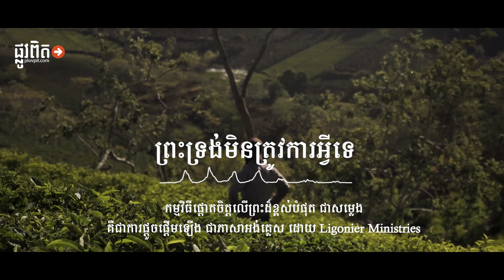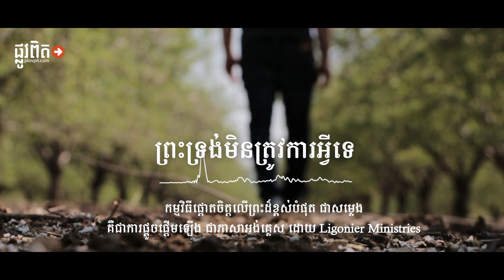ប្រធានបទ៖ ព្រះទ្រង់មិនត្រូវការអ្វីទេ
ព្រះ​ទ្រង់​មិន​ត្រូវការ​អ្វី​ទេ
ព្រះ​ដែល​គ្មាន​ដែន​កំណត់ និង​មាន​គ្រប់​អំណាច​ចេស្ដា ទ្រង់​មិន​ខ្វះ​អ្វី​សោះ ហើយក៏​គ្មាន​តម្រូវការ​អ្វី​ដែរ។ នៅ​ថ្ងៃនេះ​ដែរ លោកគ្រូ អ ស៊ី ស្ព្រោល(R.C. Sproul) នឹង​បង្រៀន​យើង​អំពី​ការ​ស្គាល់​អំណាច​នៃ​ភាព​គ្រប់គ្រាន់​របស់​ព្រះ ដែល​ជួយ​ឲ្យ​យើង​យល់​កាន់តែ​ច្បាស់ អំពី​ការបង្កើត ការ​ប្រោស​លោះ និង​ជីវិត​ជា​គ្រីស្ទបរិស័ទ។
តើ​ព្រះ​ទ្រង់​ត្រូវការ​អ្វីខ្លះ ដើម្បីឲ្យ​មាន​ព្រះជន្ម​រស់? ព្រះអង្គ​មិន​ត្រូវការ​អ្វី​ទាល់​តែ​សោះ។ ព្រះអង្គ​មិន​ត្រូវ​ការ​ខ្យល់​ដក​ដង្ហើម មិន​ត្រូវការ​ពន្លឺថ្ងៃ មិន​ត្រូវការ​ទឹក មិន​ត្រូវការ​ពេទ្យ មិន​ត្រូវ​ការ​ការ​ប្រកប​គ្នា​។ និយាយ​ឲ្យ​ខ្លី ព្រះ​ទ្រង់​មិន​ត្រូវការ​អ្វី​ទាំងអស់។ តើ​អ្នក​អាច​ធ្វើអ្វី​ខ្លះ ដើម្បី​បន្ថែម​ពីលើ​ភាព​ពេញលេញ និង​ភាព​គ្រប់គ្រាន់​របស់​ព្រះ? ព្រះ​ទ្រង់​មិន​ត្រូវការ​អ្នក​ឡើយ។ ព្រះអង្គ​ក៏​មិន​ត្រូវការ​អ្វី​ពី​អ្នក ឬ​ត្រូវ​ការ​ឲ្យ​អ្នកធ្វើ​ជា​អ្វីមួយ សម្រាប់​ព្រះអង្គ​ដែរ។ ហើយ​ព្រះអង្គ​ក៏​មិន​ត្រូវការ​ខ្ញុំ។ ជួនកាល យើង​ចូលចិត្ត​គិតថា បើ​មិនមែន​ដោយសារ​យើង​ទេ នោះ​នគរ​ព្រះ​នឹង​រលាយ ហើយ​ព្រះអង្គ​នឹង​មានការ​ខ្វះខាត បើ​យើង​មិន​ធ្វើការ​ថ្វាយព្រះ​អង្គ។
លោក​យ៉ូណាថាន អេដ​វើត(Jonathan Edwards) បាន​មាន​បង្រៀន​ថា កិច្ចការ​ដែល​យើង​ធ្វើ​ថ្វាយព្រះ ដោយ​ជួយ​អ្នក​ខ្វះខាត អ្នក​គ្មាន​សំលៀកបំពាក់ អ្នក​ដែល​មាន​ភាព​ឯកោ គឺ​បាន​ធ្វើឲ្យ​ព្រះ​ទ្រង់​សព្វព្រះទ័យ ព្រោះ​វិធី​ដ៏​ត្រឹមត្រូវ ដើម្បីឲ្យ​យើង​បង្ហាញ​ការ​ដឹងគុណ​ដល់​ព្រះ ដែល​មិន​ចេះ​ខ្វះ​អ្វី​សោះ និង​មាន​ភាព​គ្រប់គ្រាន់ គឺ​យើង​ត្រូវ​ប្រើ​ភាព​គ្រប់គ្រាន់​របស់​យើង ដើម្បី​ជួយ​អ្នក​ដែល​មាន​តម្រូវការ ក្នុង​ព្រះនាម​ព្រះអង្គ។ ឃើញ​ទេ នេះ​ជាហេតុ​ផល​ដែល​ជំរុញចិត្ត​យើង​ឲ្យ​ធ្វើការ​បម្រើ​ព្រះអង្គ។ មិនមែន​ដោយសារ​យើង​កំពុងតែ​បំពេញ​តម្រូវការ​ព្រះអង្គ​នោះ​ទេ ព្រោះ​ទ្រង់​មិន​ខ្វះ​អ្វី​ឡើយ តែ​ព្រះអង្គ​សព្វព្រះទ័យ ឲ្យ​យើង​ជួយ​មនុស្ស​ដែល​ពិតជា​ត្រូវការ​ជំនួយ។
ឥឡូវនេះ ចូរ​យើង​ពិចារណា​អំពី​ព្រះ​ចេស្តា​របស់​អង្គ​បុគ្គល​ដែល​មិន​ត្រូវការ​អ្វី​សោះ។ ព្រះ​ទ្រង់​មាន​លក្ខណៈ​សម្បត្តិ​ដូចនេះ​ឯង។ ហើយដោយ​សារព្រះ​ចេស្តា​នេះ​ហើយ ដែល​បាន​ផ្តល់​ថាមពល​ដល់​ជីវិត​ទាំងអស់​ដែល​ព្រះអង្គ​បាន​បង្កើត។ ហើយ​ព្រះវិញ្ញាណ​បរិសុទ្ធ​ក៏​មាន​ងារ​ជា ឌូ​ណា​មីស ដែល​មានន័យថា “ព្រះ​ចេស្តា​របស់​ព្រះ”។ ព្រះវិញ្ញាណ​មាន​ព្រះ​ចេស្តា​នៅក្នុង​អង្គ​ទ្រង់។ ហើយ​យើង​គិតថា ដើម្បីឲ្យ​ព្រះវិញ្ញាណ​បរិសុទ្ធ​ធ្វើការ​ក្នុង​ជីវិត​យើង ដើម្បី​ជួយ​ឲ្យ​យើង​ឈ្នះ​បាប​ដែល​កំពុង​គំរាមកំហែង​យើង នោះ​ព្រះអង្គ​ត្រូវ​ធ្វើការ​អស្ចារ្យ លើស​ការ​អស្ចារ្យ​ទាំងអស់។ តើ​អ្នក​បាន​ស្គាល់​ព្រះ​ចេស្តា ដែល​មាន​ក្នុង​ព្រះ​វត្ត​មាន​នៃ​ព្រះវិញ្ញាណ​បរិសុទ្ធ​ឬទេ?
ព្រះ​ទ្រង់​បង្កើត​ពិភពលោក ដោយ​ប្រើ​ព្រះ​ចេស្តា​នេះឯង។ ដោយសារ​ព្រះ​ចេស្តា​នេះ ផែនដី​នៅតែ​មាន​ដើមឈើ ថ្ម​នៅ​មួយ​កន្លែង​ជា​ជា​ងរ​មាល​ទៅ​ឆ្ងាយ។ ដោយសារ​ព្រះ​ចេស្តា​នេះ នោះ​ផែនដី​ក៏​បន្ត​មាន​ថាមពល​នុយក្លេអ៊ែ អគ្គីស​នី កម្លាំង​ទំនាញផែនដី កម្លាំង​ទឹកសមុទ្រ កម្លាំង​ខ្យល់ កម្លាំង​រញ្ជួយ​ដី។ តែ​កម្លាំង ឬ​ថាមពល​ទាំងអស់​នេះ​សរុប​ចូលគ្នា នៅតែ​មិន​ស្មើនឹង​ចុង​ក្រចក នៃ​អំណាច​ព្រះវិញ្ញាណ​បរិសុទ្ធ ព្រោះ​ព្រះវិញ្ញាណ​បរិសុទ្ធ មានអំណាច​ធ្វើ​ឲ្យ​អ្វីៗ​កើត​មាន និង​ស្ថិតស្ថេរ​នៅ បើ​គ្មាន​ព្រះអង្គ​ទេ នោះ​អ្វី​ក៏​គ្មាន​ដែរ។ ព្រះ​ចេស្តា​នេះ​ហើយដែល​បង្កើត​របស់​សព្វសារពើ ហើយ​ព្រះ​ទ្រង់​ក៏បាន​ប្រទាន​ការ​ប្រោស​លោះ​ជីវិត​អ្នក ដោយសារ​ព្រះ​ចេស្តា​នេះឯង។